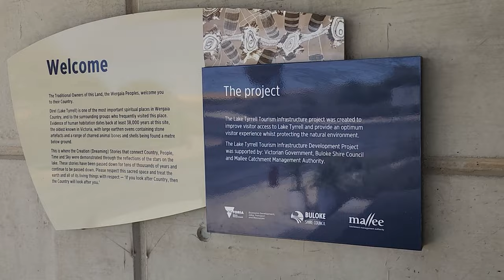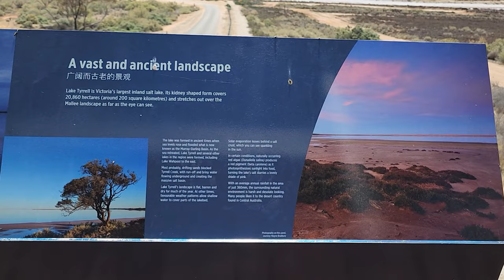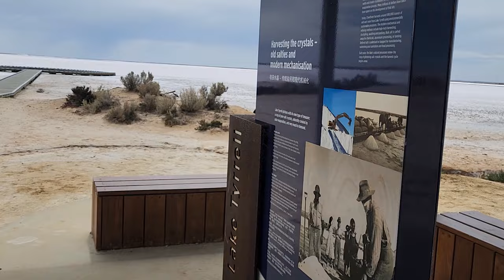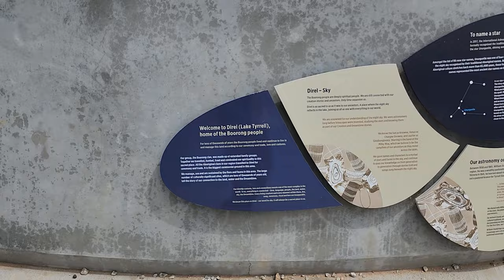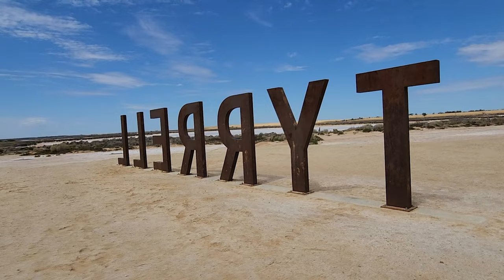Lake Tyrrell: Victoria’s MIRROR TO THE SKY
Lake Tyrrell is Victoria's largest saltwater lake and forms part of an Aboriginal cultural landscape that includes traditional Country of the Wotjobaluk, Jaadwa, Jadawadjali, Wergaia and Jupagalk Nations.

Though the lake is hundreds of thousands of years old, it has become a popular visitor destination in recent years as its natural beauty caused an internet sensation.

It has attracted visitors from around the world who come for the striking scenery and the stunning sunsets and sunrises. Take in the massive star filled night skies or enjoy the sights of Mallee wildlife during the day including reptiles, kangaroos and emus.

Best time to see the colour:  During warm and wet periods when shallow water covers the lake. Lake Tyrrell is dry most of the year.

How to get there:  Lake Tyrrell is 7km north of the township of Sea Lake in Victoria’s mallee region, and 314km north west of Melbourne. Head north out of town on the Calder Highway and the lake is signposted on the right. There is information signage and viewing platform.